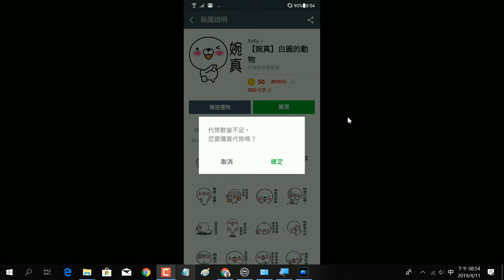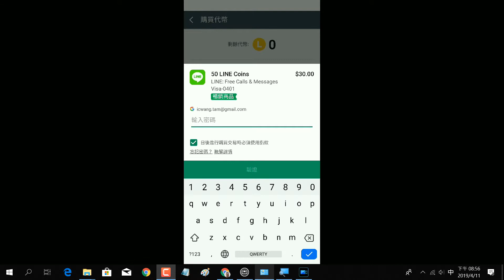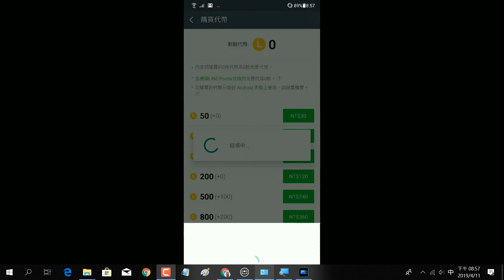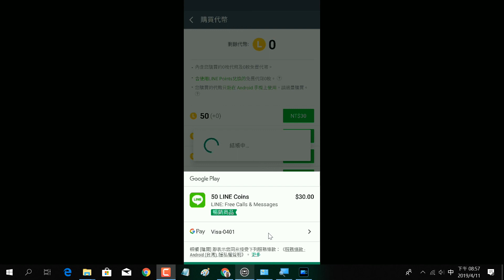2019041107 Line的個人化貼圖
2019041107 Line的個人化貼圖
王穎聰, 士林社大, 手機平板智慧應用(初階), 威力導演, Line, 爬梯子, 踢出群組, 邀請入群組, 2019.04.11,